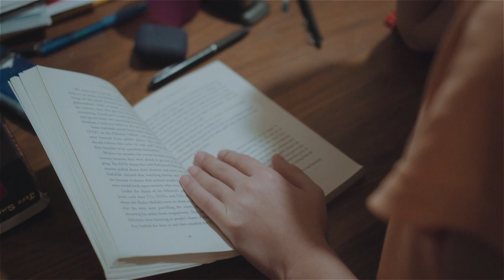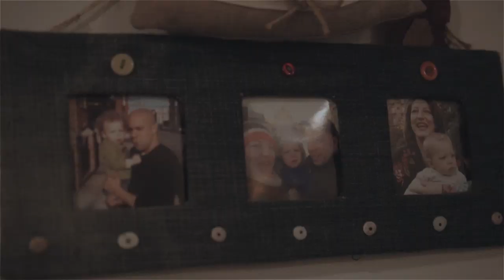BLVL - Come to Me // feat.Clovis XIV (Official Music Video)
"Come to Me (feat.Clovis XIV)" is taken from BLVL latest EP "TURNING WORLDS" available now on every digital platforms.

Directed and edited by Kendy Ty.